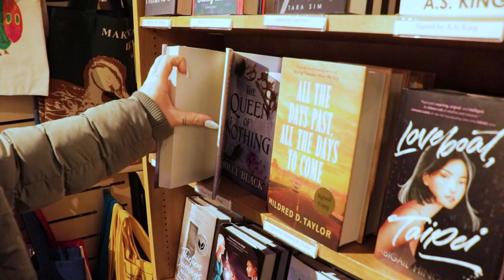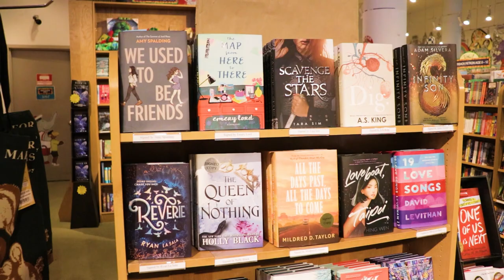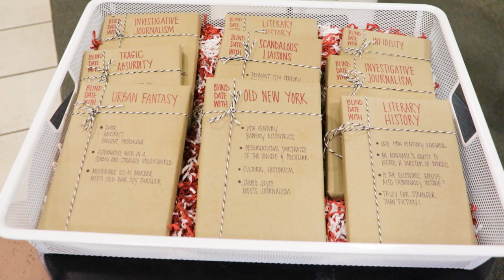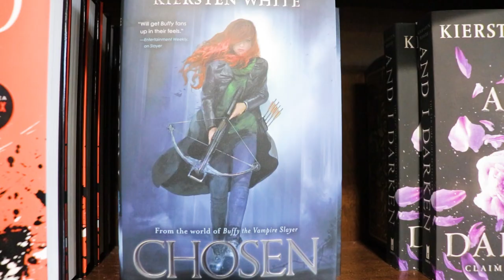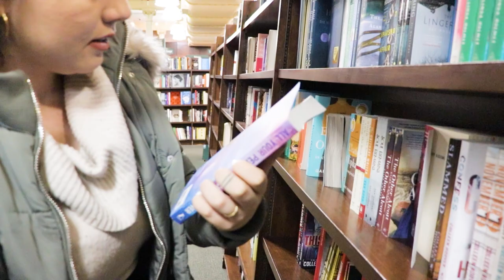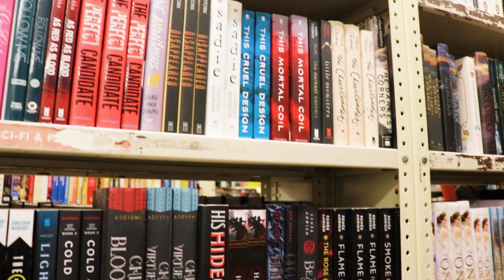NEW YORK CITY BOOKSTORE TOUR 2020 || Vlog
Hi friends! :)

I went to New York in January/February and of course, had to go look at the bookstores.

I hope you enjoy this video/vlog.

Taz x